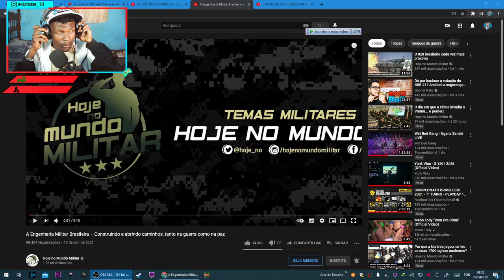A Engenharia Militar Brasileira –2021 (Construindo e abrindo )